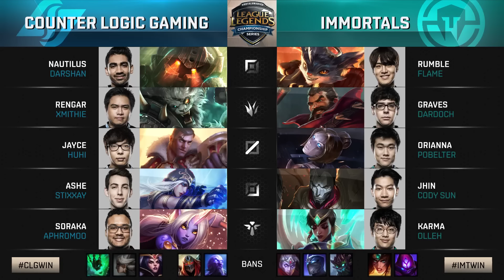CLG vs Immortals Game 1 | S7 NA LCS Spring 2017 Week 5 Day 2 | CLG vs IMT G1 W5D2 1080p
IMT vs CLG G1 - Immortals vs CLG game 1 Week 5 Day 2 lcs Spring 2017 (NALCS 1).
LoL eSports S7 NA LCS Spring 2017 Week 5 Day 2 - CLG vs Immortals Game 1 | W5D2 NA LCS 2017 CLG vs IMT G1 NA LCS VOD HD.
League of Legends Season 6 NA League Championship Series Spring 2017.
First match of Stream 1 - Immortals vs CLG best of 3 Game 1.
CLG vs IMT G1 full game in HD 1080p.

Counter Logic Gaming Line-up:
Darshan - Top Nautilus
Xmithie - Jungle Rengar
Huhi - Mid Jayce
Stixxay - ADC Ashe
Aphromoo - Support Soraka

Immortals Line-up:
Flame - Top Rumble
Dardoch - Jungle Graves
Pobelter - Mid Orianna
Cody Sun - ADC Jhin
Olleh - Support Karma

Patch: 7.3 - Season 7
Game date: 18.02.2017 | 02/18/2017 | February 18th 2017
Game place: NA LCS Battle Theatre
Casters: Azael and Rivington

LCK and LPL Spring 2017 vods are posted on Senpai channel!